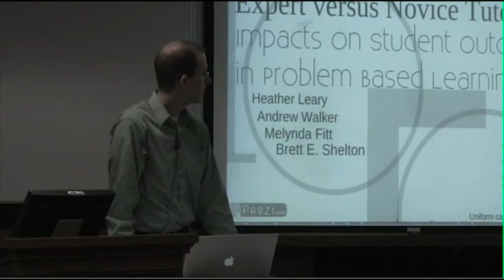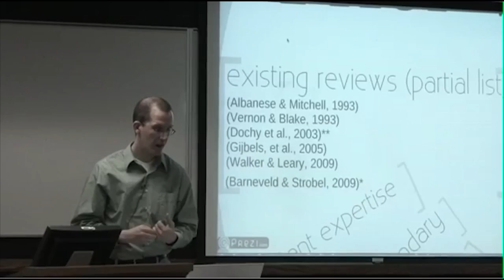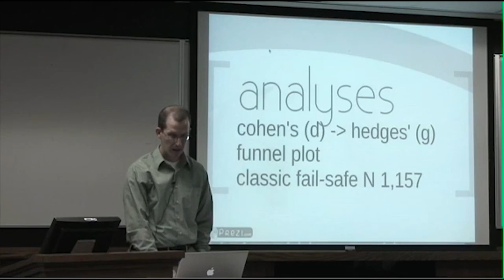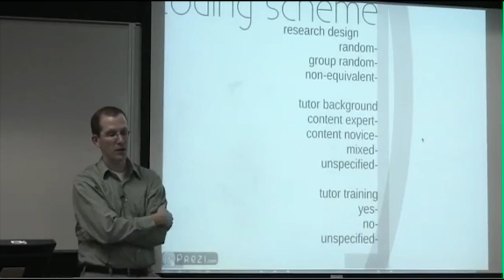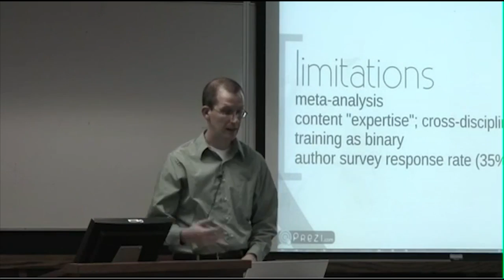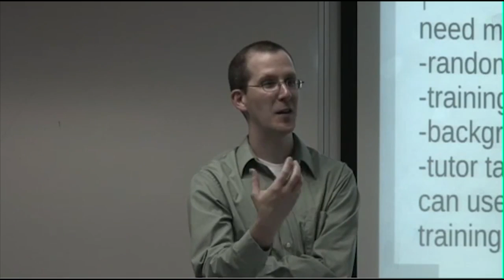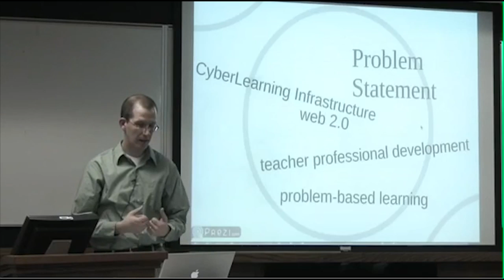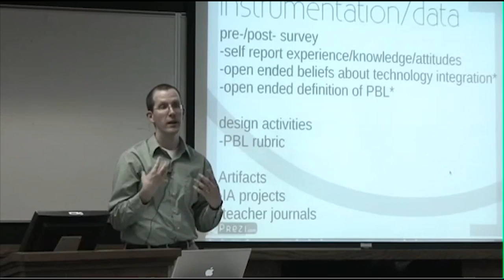2010/03/03 - IP&T Seminar - Andy Walker